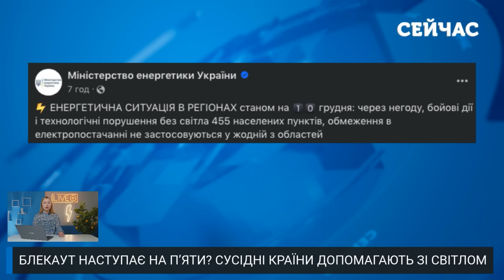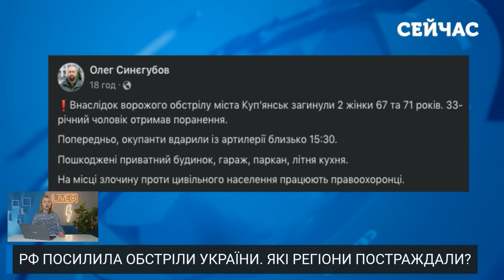💥Щойно! Потужні ВИБУХИ у КУРСЬКУ. Вибили ТЕС. Без світла СОТНІ МІСТ. Києву ЗАГРОЖУЄ БЛЕКАУТ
У Курській області бавовнить. Місцеві сидять без світла. Але, на жаль, й Українські регіони теж без світла. В системі фіксують дефіцит. Ворог активно почав обстрілювати енергетичні об’єкти України. Хто з європейських країн допомагає освітлювати наші оселі - розповідаємо про це та не тільки у цьому випуску на каналі "Сейчас".